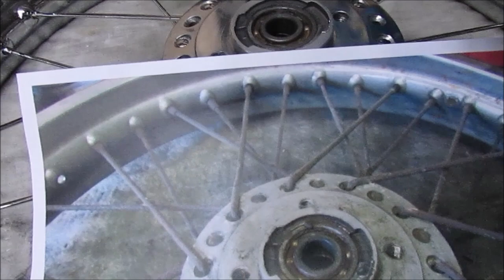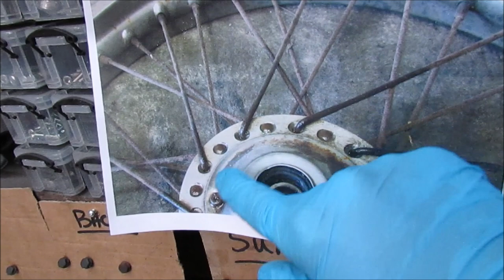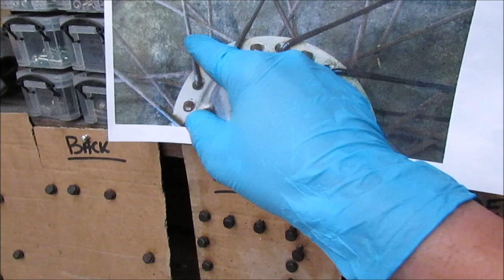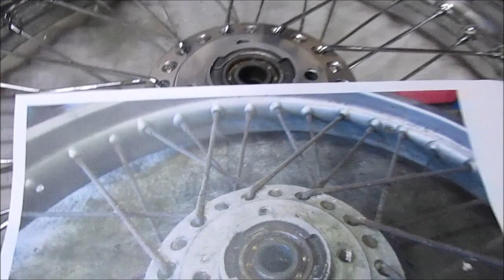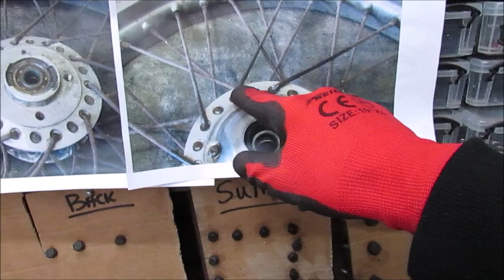Kawasaki KZ650/Z650 B1 1977 - Lacing/Re-spoking the Front Wheel - part 26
Today is the day, my first ever attempt at lacing/respoking a wheel for my KZ/Z650, i hope it goes well, this is a massive challenge and hats off to the people that can do this, its really hard, see how i get on

Help me grow and continue to spread the good word by becoming a Patron of The Amateur Bike Builder

Alternatively If you just want to say thanks for this video alone,